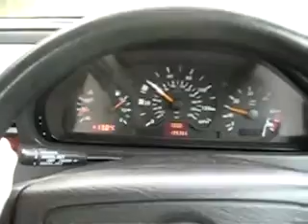My 2000 C250 TD Classic Saloon Woes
This is an example of what my C250 TD is doing intermittently on the road.  You can see lights, wacky tach and the jerking video is the result of slight losses of engine power (sort of sputtering, but not like a bad fuel filter... more like a dodgy ground).  Often, the speedo also wobbles or just flops down to 0.

Don't think the post facelift W202 has a discrete OVP and given the intermittent nature of the fault, I don't even know how to diagnose this one.  Second hand car... no idea what's been done to the poor thing.